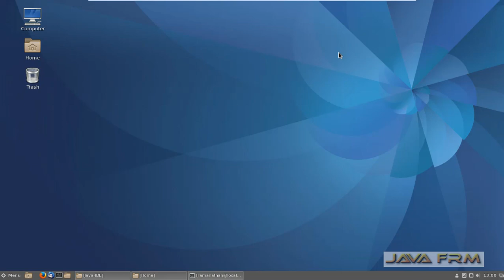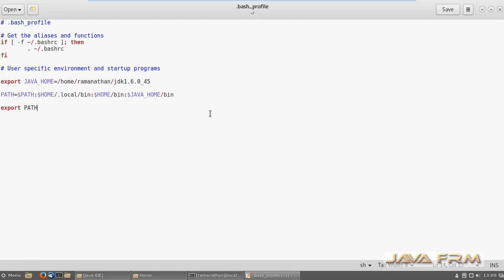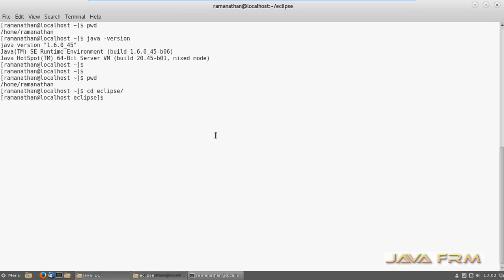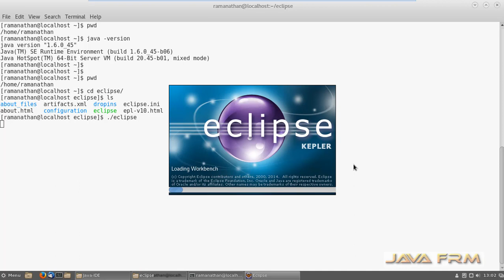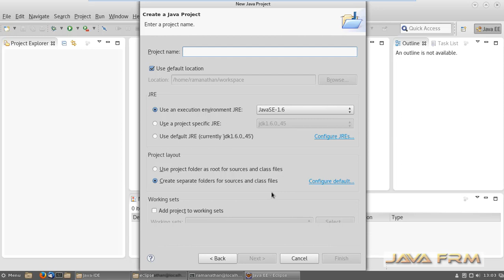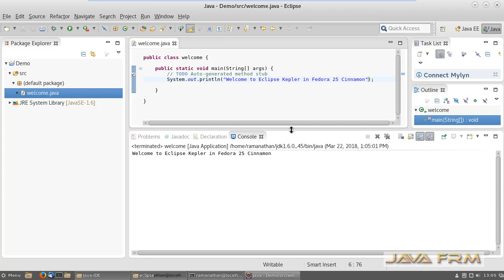Eclipse Kepler Installation in Fedora 25 Workstation Cinnamon